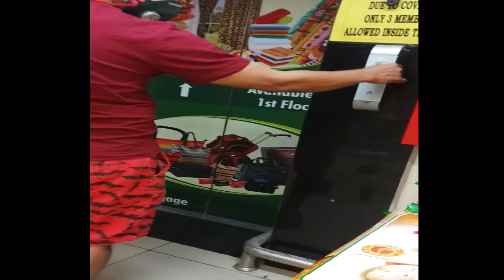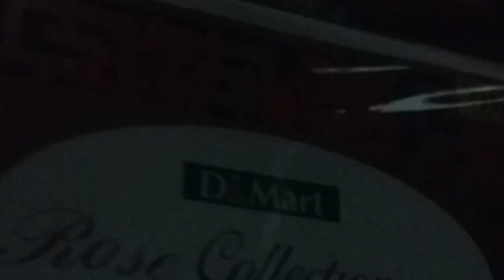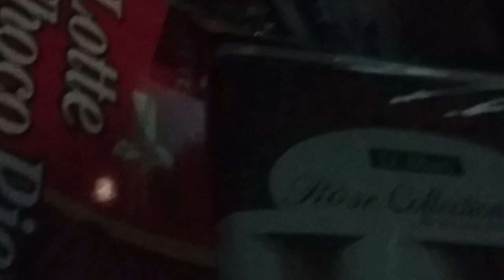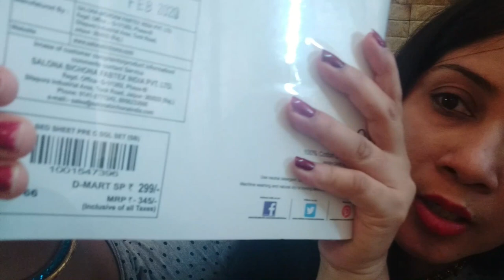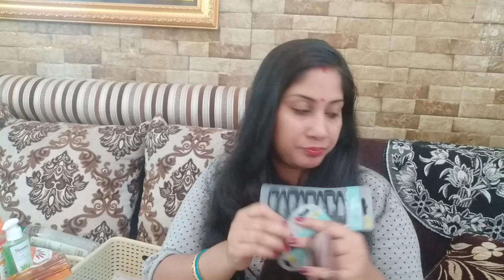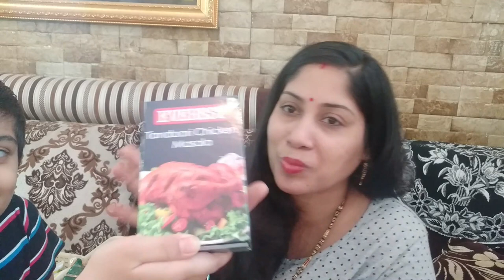My D'Mart Shopping HAUL with PRICE and PRODUCT Review...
I thank you for finding me and my videos.
In this video, I have covered my D'MART shopping Haul with price and Product Review.
I Hope, I have made an Engaging Content throughout this video.